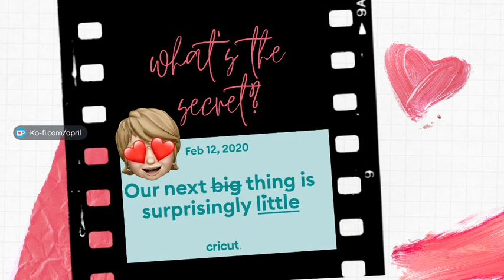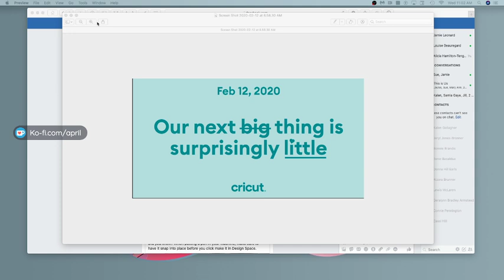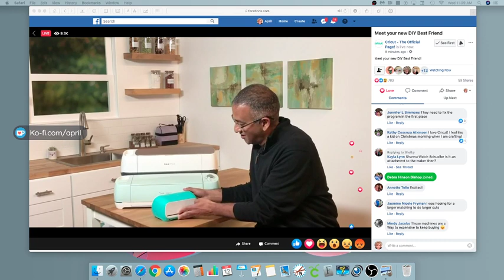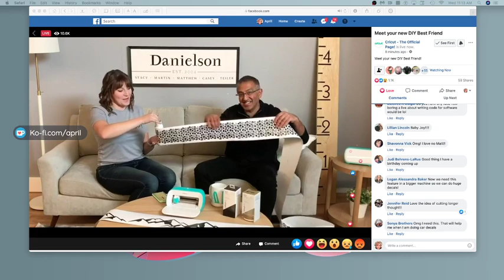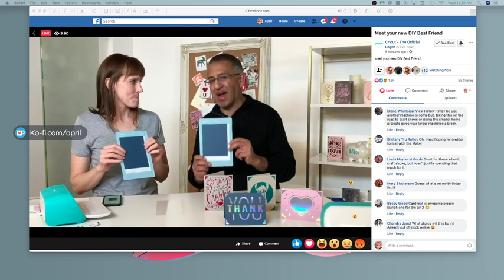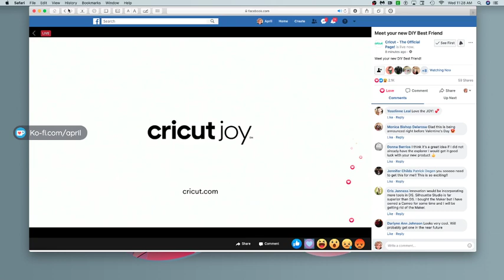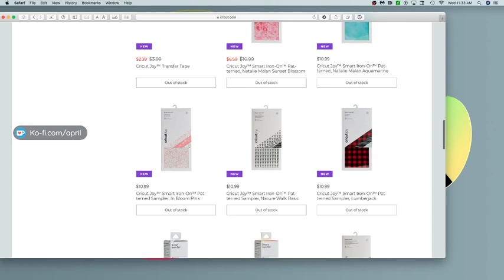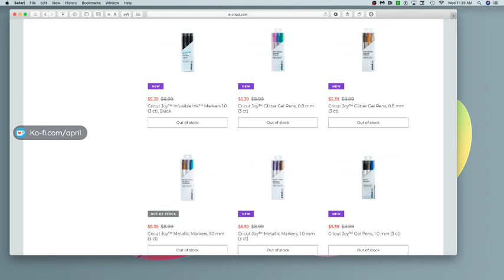What is the Secret?